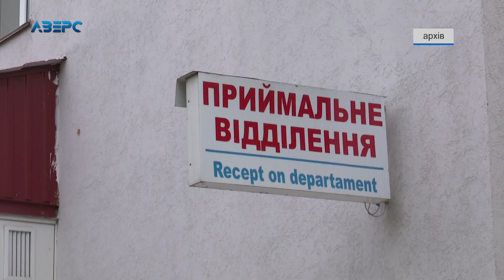У Луцьку двоє медиків зі «швидкої» підхопили коронавірус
Лікарі – чи не найперші, хто в групі ризику захворіти на коронавірус. Адже постійно контактують з тими хто, має не лише підозру на КОВІД 19, а й безпосередньо хворіє. За спостереженнями, серед 72-х випадків коронавірусу, які виявили минулої доби на Волині, восьмеро з них - медики.